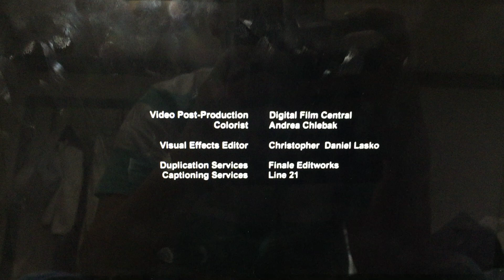Pitchblack Pictures/Daniel L. Paulson Productions/Hallmark Channel (2010)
From Hallmark Channel Presents “Battle of the Bulbs” (2010)

The end credits video watch it now because I upload.